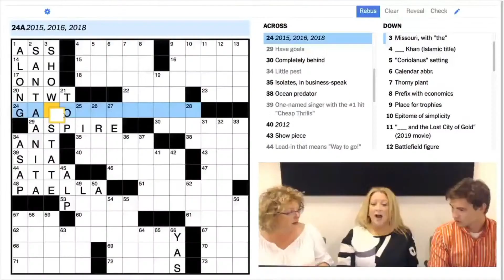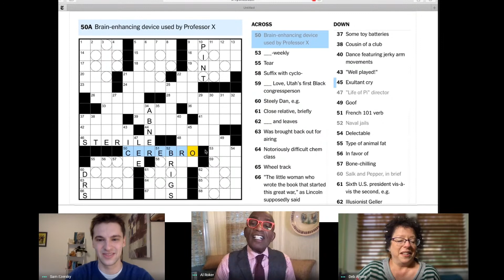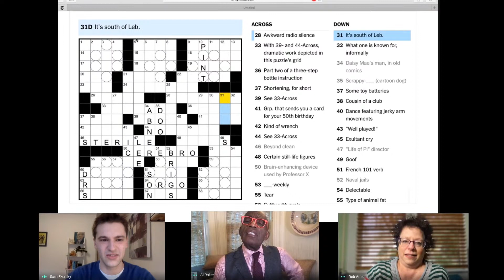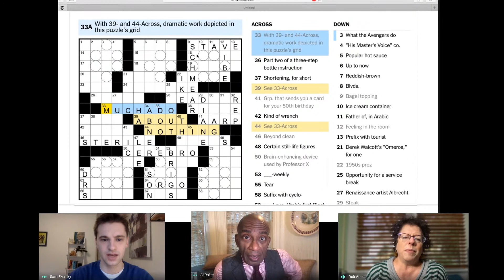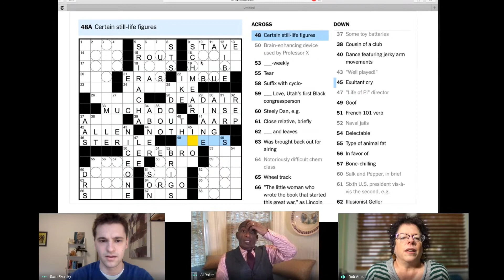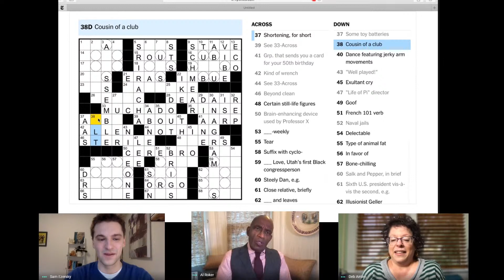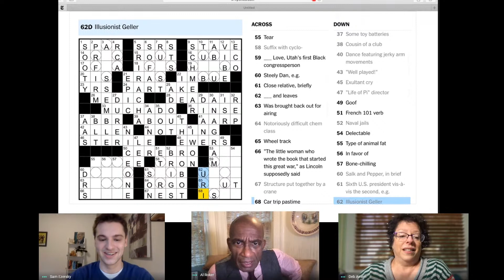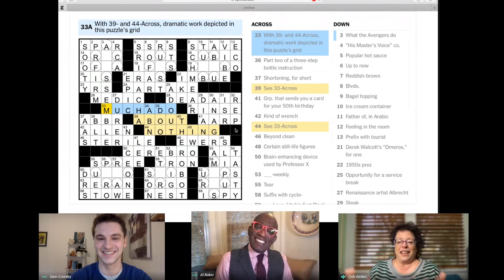Join Al Roker, Deb Amlen and Sam Ezersky as they solve Tom McCoy's Thursday Puzzle